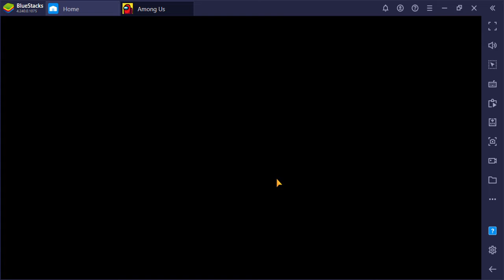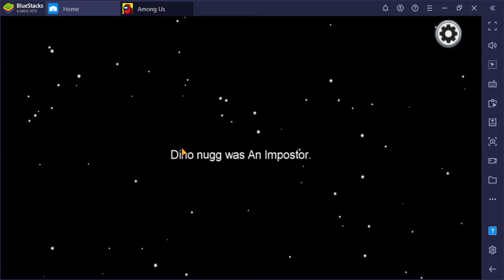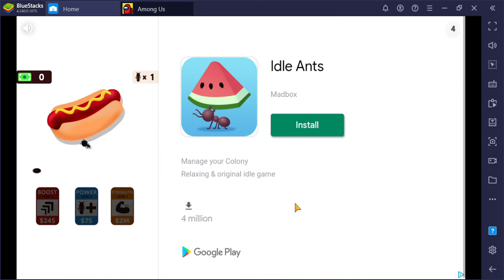AMONG U.S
caps lock on